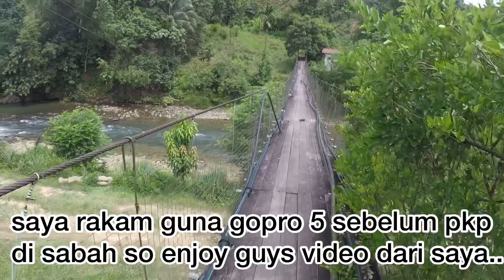STREAM FISHING PELIAN@KELAH SABAH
hi guys lma saya tidak upload video disebabkn pkp di seluruh malaysia,video ni adalah video lama yang saya sempat rakam sebelum pkp ,sekarang saya baru ada masa untuk edit video ni 🙂,,so sa harap kawan2 suka ni simple video dari saya enjoy guys fish onzz 🤜🏻🤛🏻🎣🎣🔥🔥